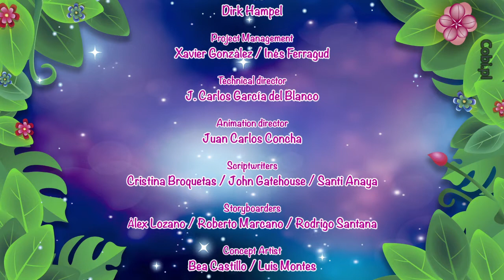Glimmies E04 "Chytry Lis" od cobi.pl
Glimmisy próbują pomóc choremu liskowi, ale wpadają w pułapkę zastawioną przez Babę Jagę. Zobaczcie czy uda im się wydostać.